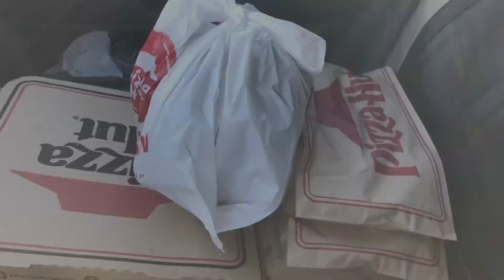DATE NIGHT!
This video was completely unplanned but glad to of brought you all along with me! 💛
Thank you for all your support!